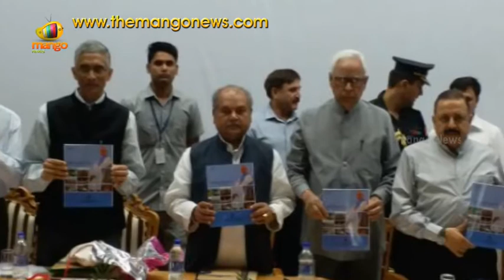Telangana To Develop Charminar As Punjab Golden Temple | Mango News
HYD ki Shaan the famous historic icon Charminar was built by Muhammad Quli Qutb Shah in 1951, now it is to be developed as Punjab Golden Temple by Telangana government. Swatch Bharat Mission programme in Delhi has selected Charminar as one of the top 10 icons in the Country. Central has given NPTC to work under Telangana guidance.